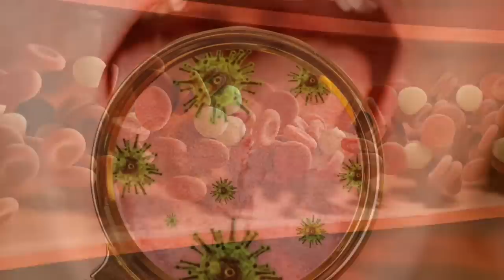Ako 15 dana zaredom pijete ČAJ OD PERŠINA, ovo će se dogoditi Vašemu organizmu...